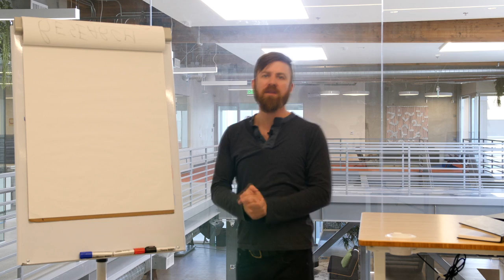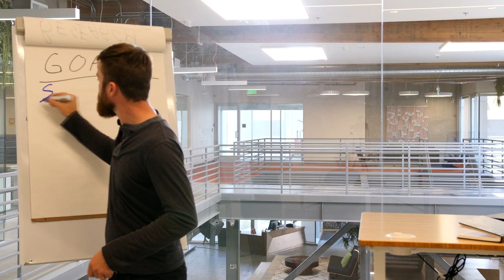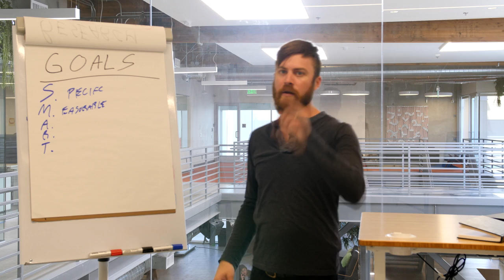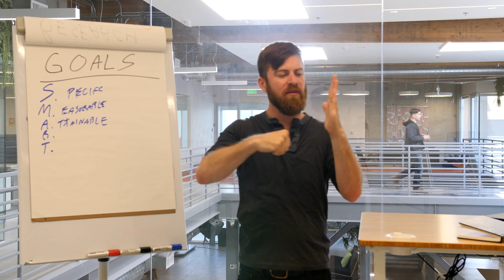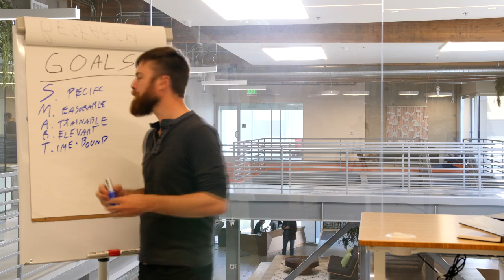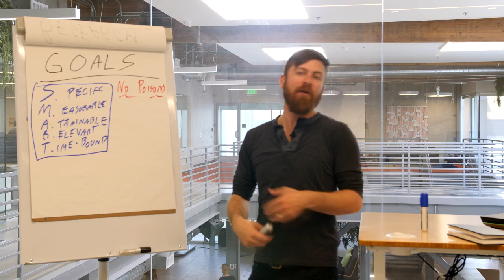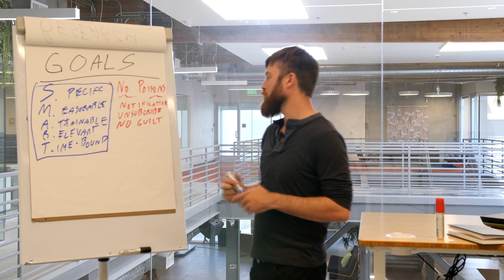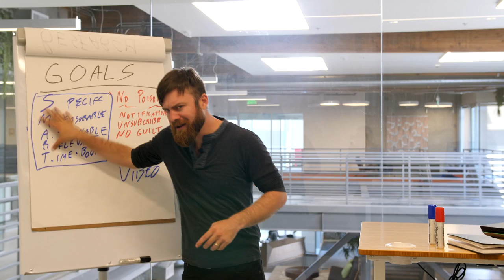02 Setting a Goal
This powerful course will help you earn a lot of money!